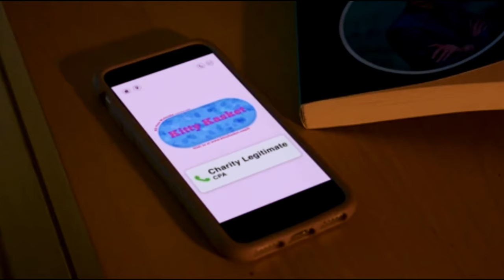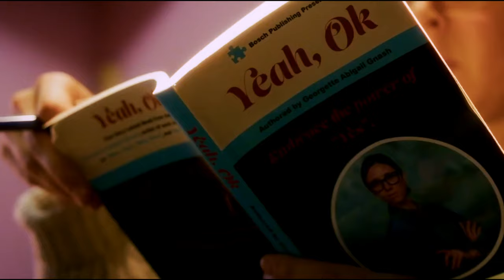Дарла в космосе трейлер 2024